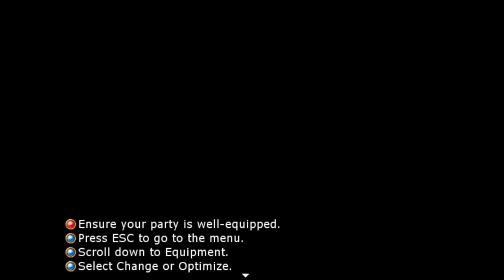lets play Beyond Reality p6